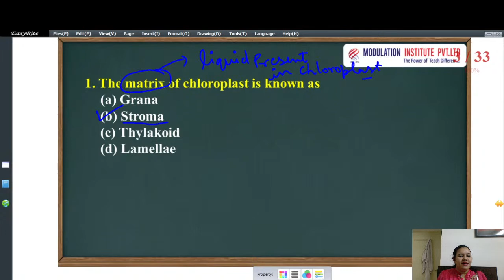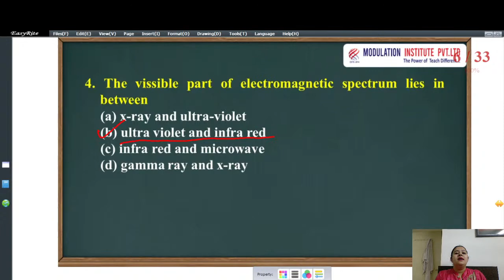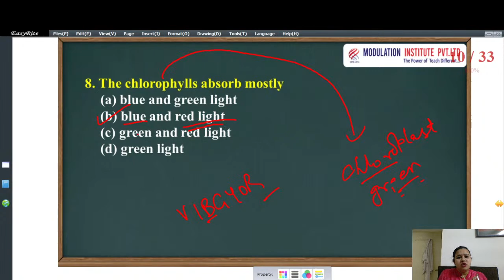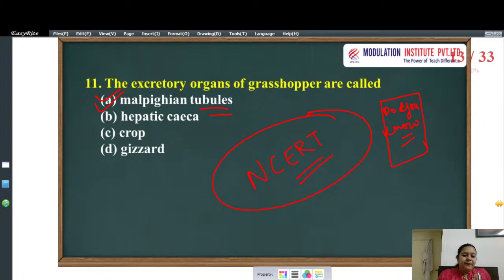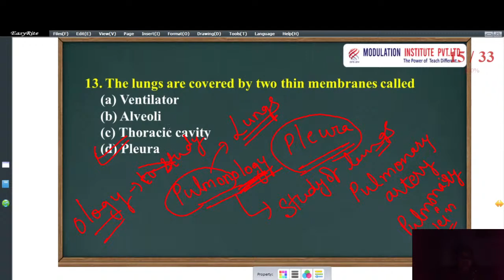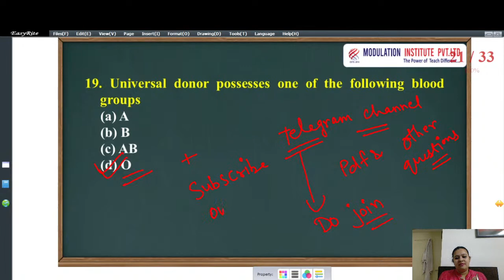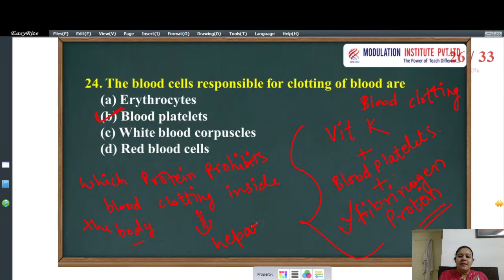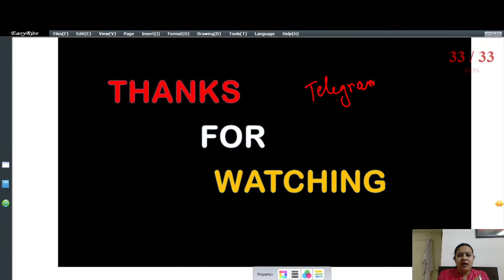CET Delhi Polytechnic -2023 | Question Practice Session | Subject : Science ( Biology ) | CET Exam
Delhi Polytechnic Overview | CET Entrance 2023 | Delhi polytechnic Kiya hai Videos;-

 • Delhi Polytechnic...

Delhi Polytechnic 2023 Interest Form | Delhi Polytechnic For 10th Student;-

 • Delhi Polytechnic...

Delhi Polytechnic Common Entrance Test - 2023 Syllabus & Exam;-

 • Delhi Polytechnic...

Delhi Polytechnic Physics section Previous year question CET-2023;-

 • Delhi Polytechnic...

Delhi Polytechnic Science Physics section Previous year question | CET-2023;-

• Delhi Polytechnic...

Delhi Polytechnic Part#1 Math Section Previous year question CET-2023;-

 • Delhi Polytechnic...

Delhi Polytechnic 2023 | CET Polytechnic Entrance Exam Syllabus & Pattern | Eligibility;-

 • Delhi Polytechnic...

CET Polytechnic Science Physics section Previous year question CET-2023;-

 • CET Polytechnic S...

Polytechnic Career Opportunity After Diploma Engineering Course;-

 • Polytechnic Career

Delhi Polytechnic 2023 Expected Cut-Off Rank Wise;-

 • Delhi Polytechnic...

Delhi Polytechnic 2023 Seat Distribution For Govt Clg;-

 • Delhi Polytechnic...

polytechnic college Delhi admission
Delhi govt polytechnic college fees
Delhi polytechnic 2023
Delhi polytechnic form
how to fill Delhi polytechniDelhi Polytechnic 2023
Delhi polytechnic syllabus 2023

Delhi Polytechnic form 2023

Is Delhi Polytechnic 2023 released?
What is CET exam eligibility?
Who can apply for Delhi CET 2023?
Who can give Delhi CET exam?
Will CET be conducted in 2023?
When Delhi CET 2022 will be conducted?
What will be the schedule for CET Delhi 2023 Application Form?
What courses come under CET?
What is the Delhi CET exam for?
Can we give CET after the 12th?
How can I get CET in Delhi?
How can I apply for a polytechnic in Delhi?
How can I apply for Polytechnic after the 10th?

Polytechnic Aircraft Maintenance Engineering
Polytechnic Architectural Assistantship
Polytechnic Chemical Engineering
Polytechnic Electronics and Communication Engineering
Polytechnic Electrical and Electronics Engineering
Polytechnic Electronics and Telecommunication Engineering
Polytechnic Information Technology
Polytechnic in Mechanical Engineering
Polytechnic Art for Drawing Teachers,
Polytechnic Automobile Engineering
Polytechnic Chemical Engineering
Polytechnic Engineering (Digital Electronics)
Polytechnic Electronics Engineering (Medical Electronics)
Polytechnic Fashion Design
Polytechnic Garment Fabrication Technology
Polytechnic Interior Design,
Polytechnic Instrumentation & Control
Polytechnic Library & Information Science
Polytechnic Medical Laboratory Technology
Polytechnic Polymer Technology
Polytechnic Printing Technology
Polytechnic Production Engineering
Polytechnic Civil Engg. (Public Health & Environmental Engineering)
Polytechnic Textile Design and Tool & Die Making
Polytechnic Information Technology Enabled Services & Management